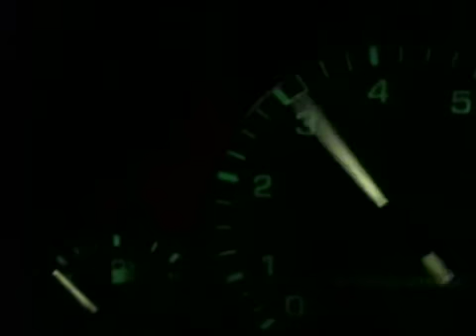1995 Mazda miata dash mystery light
Light stats on at idle. Goes away when reving the engine.